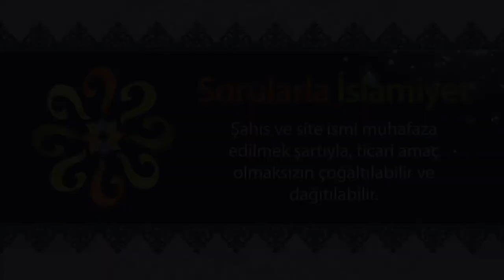Yaratmak için sadece bilmek yeterli midir?